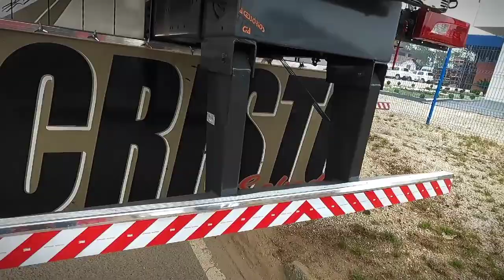Procissão / Desfile de Caminhões - Festa de São Cristóvão (e dos Motoristas) - Contenda / PR (2023)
Confiram no vídeo os caminhões que estiveram na Festa de São Cristóvão (padroeiro dos motoristas), realizada na Capela Trevo, em Contenda-PR.

Sigam nossos parceiros:

DN Pneus
Service Imports
Kirtap Acessórios
Tanques Paralelo 27
Mecânica Wengzynski
Agro Service Reprogramação
Star Proteção Veicular
Peçamix Autopeças
Lélo  Caminhões
Eto Acessórios
Blind Truck

Músicas do vídeo:

Built to Last (Instrumental) · NEFFEX

Built to Last (Instrumental)

Free Me (Instrumental) · NEFFEX

Free Me (Instrumental)